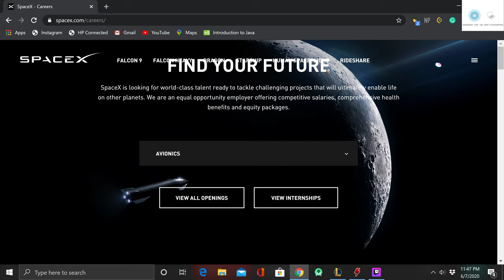League of Legends | Shot with GeForce